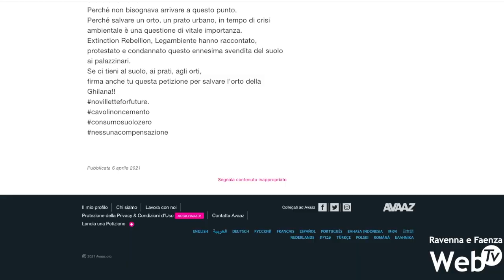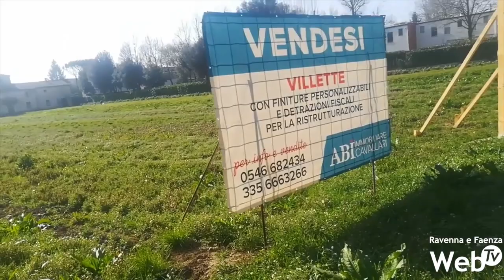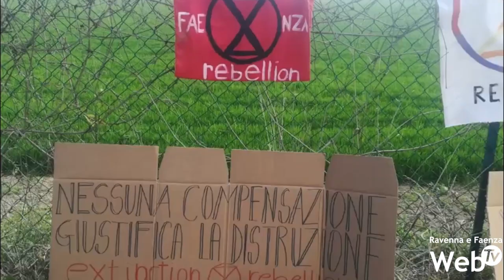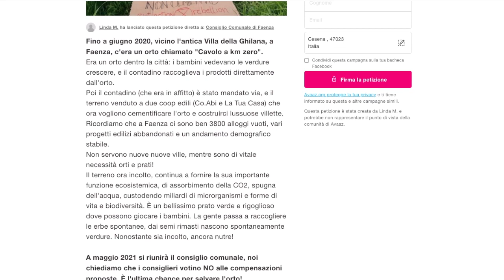Parte una raccolta firme contro l'urbanizzazione della Ghilana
Continua la battaglia attorno al futuro della Ghilana. L’associazione Extinction Rebellion, dopo alcuni presidi nell’area verde in via Firenze, ha fatto partire una raccolta firme online contro il progetto di urbanizzazione che dovrebbe portare alla costruzione di 12 villette da parte delle cooperative Co.Abi e La Tua Casa. Si tratta di un’azione di sensibilizzazione alla quale ne seguiranno altre.